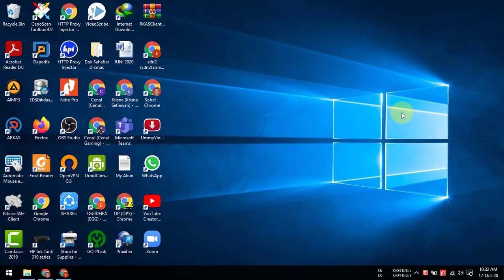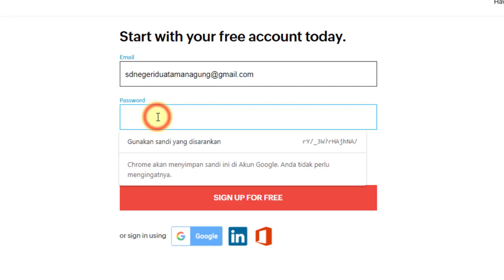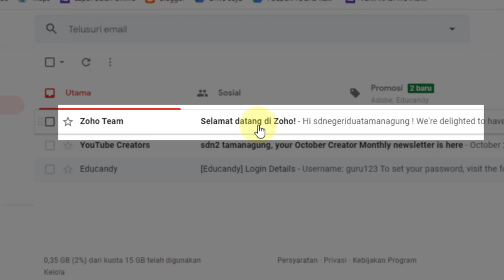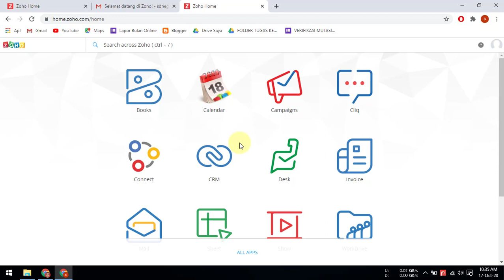Cara Membuat atau Daftar Akun Zoho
Video tutorial tentang cara membuat atau daftar akun zoho. Cara daftar atau buat akun zoho gratis. Dengan memiliki zoho kita dapat memembuat dan menggunakan fasilitas pada situs zoho termasuk membuat daftar hadir online.

Langkah-langkah atau cara membuat atau daftar akun zoho adalah sebagai berikut:
2. Pilih menu free sign up.
3. Isi formulir email dan password.
4. Centang persetujuan.
5. Klik tombol sign up for rree.

Setelah selesai mendaftar jangan lupa melakukan verifikasi akun zoho pada akun email yang didaftarkan.

Selain menggunakan formulir kita juga dapat membuat atau daftar akun zoho dengan menggunakan:
1. Akun google.
2. Linkedin.
3. Microsoft

Semoga video tutorial tentang cara membuat atau daftar akun zoho dapat bermanfaat.